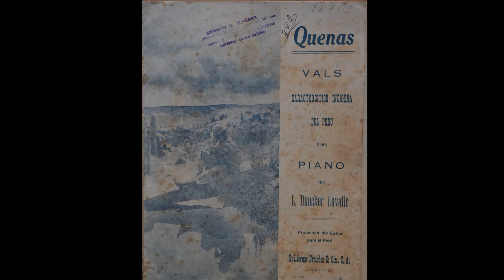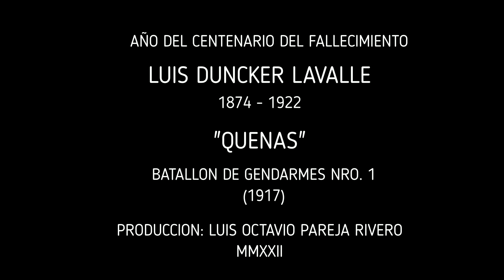Luis Duncker - Año del Centenario de su Fallecimiento - Quenas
En octubre de 1922, a la edad de 48 años, se apagó la vida del más genial de los músicos nacidos en la ciudad de Arequipa. Luis Duncker Lavalle. No en vano la más antigua institución formadora de músicos mistianos lleva su nombre. A pesar del tiempo transcurrido, solo se conoce un trabajo compilatorio hecho el 2016 por el músico e investigador Néstor Ríos Checllo. Las instituciones vinculadas a la cultura en esta ciudad tienen el deber de conmemorar este acontecimiento. Sus restos reposan en un sencillo nicho del cementerio general de La Apacheta.
La música de este homenaje corresponde a la Banda del Batallón de Gendarmes Nro. 1 (antecesora de la Banda de Músicos de la Guardia Republicana) bajo la dirección del Capitán Rosendo Germán Rothschild Velásquez. Grabación hecha en Lima en el año de 1917 por la casa Victor.